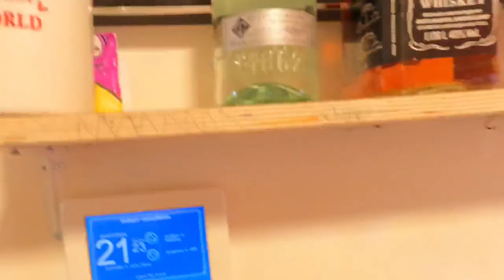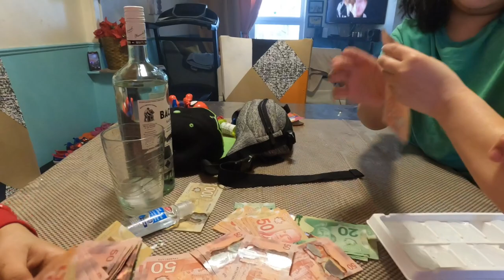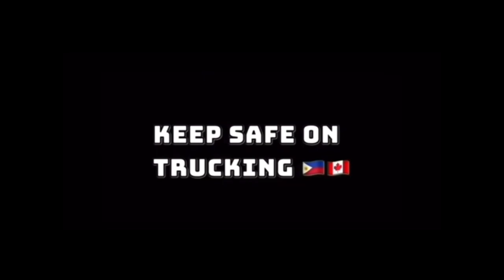Cash gift worth $5000 dollar para 18th birthday ng aming Ate Prencess ~ Lakay Trucker🇨🇦 181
As parents we here to sopport our children's for their upcoming debut celebration